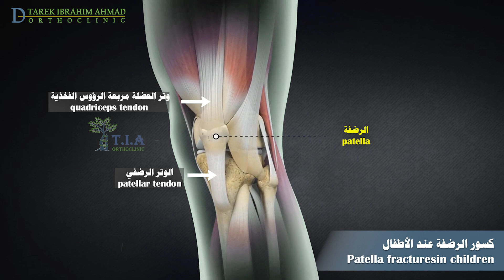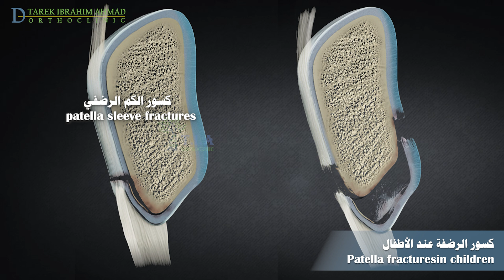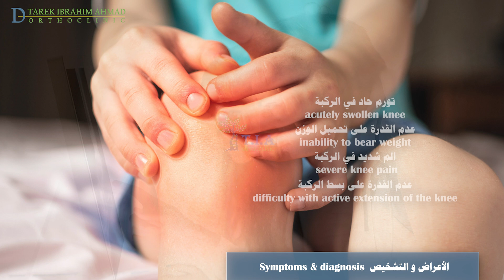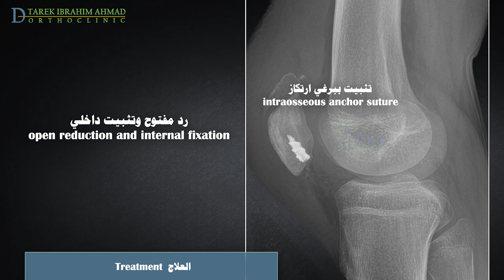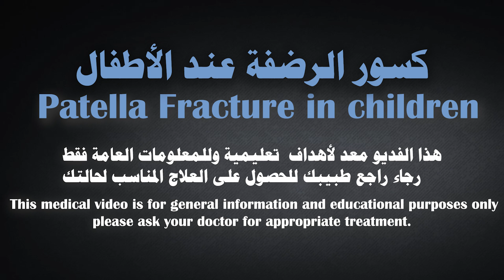كسور صابونة الركبة (الرضفة) عند الأطفال - اصابة وتورم والم الركبة عند الطفل - كسور الركبة (الداغصة)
Patellar Fractures in children
The patella is the largest sesamoid bone that sits at the front of your knee and serves several important functions.
It connects the muscles in the front of the thigh to the tibia
The quadriceps and patellar tendon attach to the patella, which normally allows you to flex and extend the knee.
patella also protects the knee joint from direct trauma.
Ossification typically begins by age 6 and continues into the second decade.
Patella fractures in children are relatively rare.
Osseous fractures caused by a direct blow typically result in adult type vertical or transverse fractures
and are treated similar to adult patella fractures.
for more details, watch the video in the channel that is titled:
Patella Fracture - Broken kneecap.
Indirect fractures occur as a result of a forceful quadriceps contraction such as in jumping on trampoline,
and in skeletally immature patients,
generally, lead to patella sleeve fractures
in which a small osseous fragment and sleeve of periosteum and cartilage is disrupted from the osseous patella.
More than half of patella fractures in skeletally immature patients are patella sleeve fractures.
these kind of fractures are most common in children aged 8-16 years,
and are more likely to occur during adolescence.
when the bony portion of the knee is still forming.
a child presents with an acutely swollen knee,
inability to bear weight,
patella pain
and the inability to extend the knee fully without pain following indirect trauma.
Diagnosis is made with radiographs of the knee.
the doctor needs a high level of suspicion to diagnose these injuries.
diagnosis may be missed because the distal bony fragment is not readily discernible on radiographs.
Lateral knee x-rays demonstrate patella alta
and small flecks of bone adjacent to inferior patellar pole.
Although only a small bony fragment is seen in patellar sleeve fractures,
a significant cartilaginous component exists making this a significant injury despite its benign radiographic features.
MRI or ultrasound may be useful for identifying a sleeve fracture when the diagnosis is not clear from the clinical and radiographic findings.
Clinching the diagnosis of patella sleeve fracture is very critical,
because failure to do so, will cause the displaced bone-forming tissue to continue to grow leading to ectopic bone formation
and subsequent permanent morbidities such as instability of the knee,
reduced extension,
quadriceps wasting and weakness.
Treatment of patella sleeve fracture is mainly surgical,
and has to be prompt to forestall the complications as mentioned earlier.
It involves open reduction and holding the reduction with bioabsorbable intraosseous anchor sutures,
interfragmentary screws or Kirschner and cerclage wires.
post-surgery the knee will be immobilized with a cylinder cast from the groin to the ankle (ending just proximal to the malleoli),
for 2-3 weeks.
In rare situations, and when the displacement is less than 2mm,
conservative management with a hinged knee brace that is initially kept in extension
and gradually flexed over 6 weeks will suffice.
Generally, the prognosis is good to excellent with respect to function and activity,
when identified early and prompt surgical treatment performed.